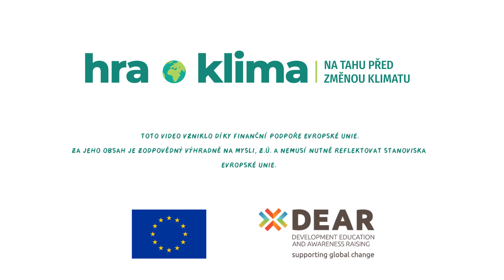Fairtrade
Kreslíř: Dalibor Max Krch, Produkce a postprodukce: Iveta Stehlíková, Voiceover: Daniel Kupsa